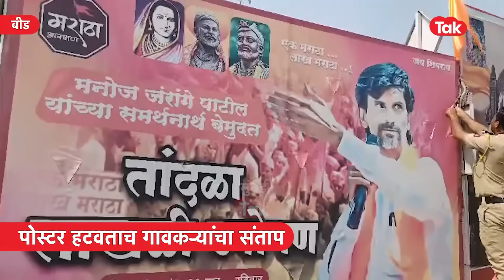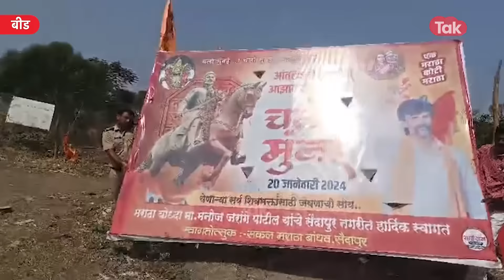Manoj Jarange Patil यांचे बॅनर पोलिसांनी हटवले, गावकरी आक्रमक, काय घडलं?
मनोज जरांगे पाटील यांचे बीडमध्ये लागलेले बॅनर पोलिसांनी हटवले, काय घडलं?